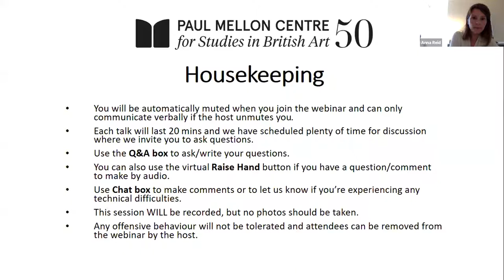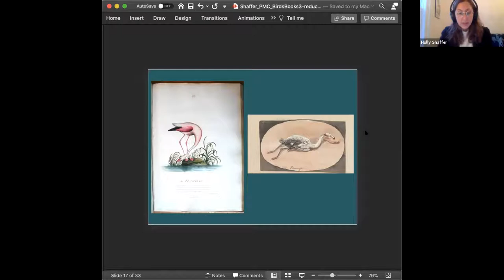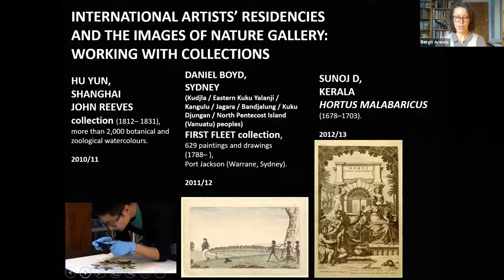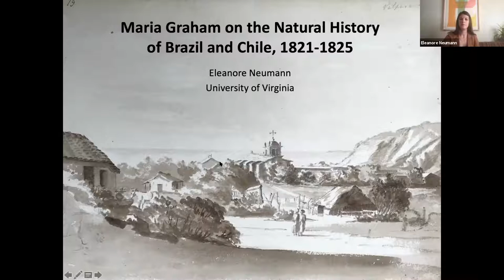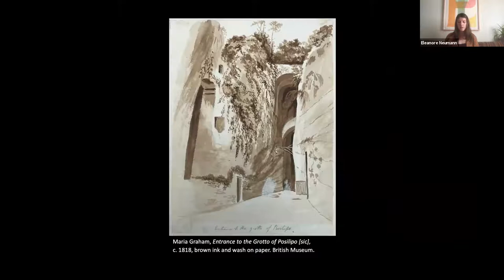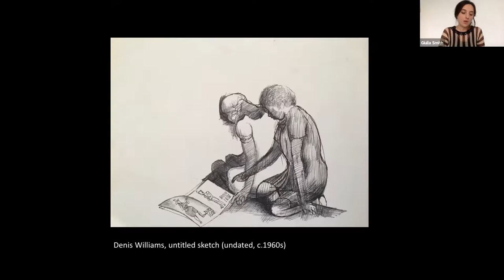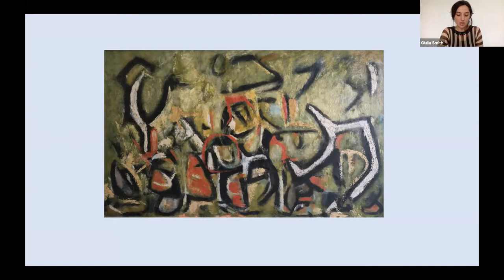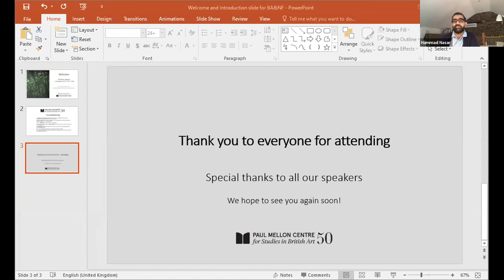British Art and Natural Forces: Decolonial Agencies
Chair: Hammad Nasar (Senior Research Fellow, Paul Mellon Centre)

Speakers and papers:

Holly Shaffer (Assistant Professor, History of Art and Architecture at Brown University), ‘Birds and Books in Flight across India and Britain’

Bergit Arends (Curator and Researcher, British Academy Fellow at the University of Bristol), ‘Empire and Ecology: Activations by Contemporary Artists of Collections at the Natural History Museum in London’

Eleanore Neumann (Doctoral Candidate in the McIntire Department of Art at the University of Virginia), ‘Maria Graham on the Natural History of Brazil and Chile, 1821–1825’

Giulia Smith (Leverhulme Early Career Fellow 'Landscape, Identity and Belonging in Post-Imperial Britain', at the Ruskin School of Art, University of Oxford), ‘Decolonising the Amazon: Aubrey Williams and Wilson Harris Find El Dorado’